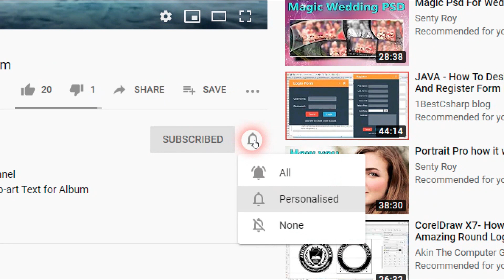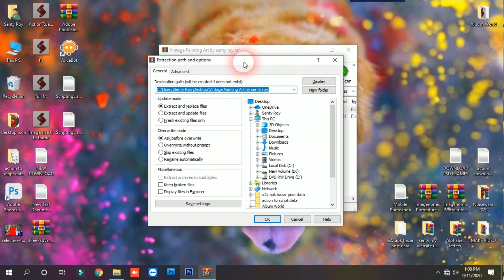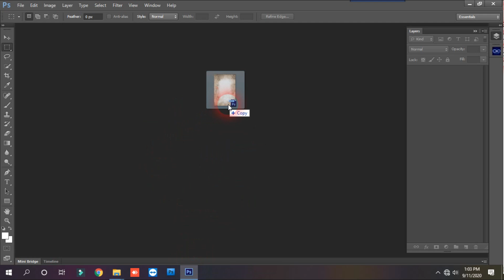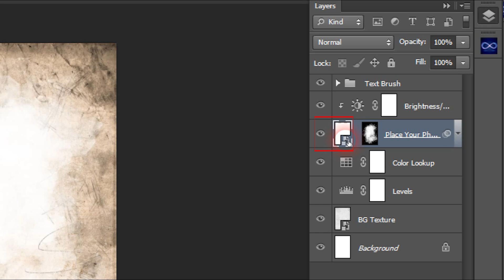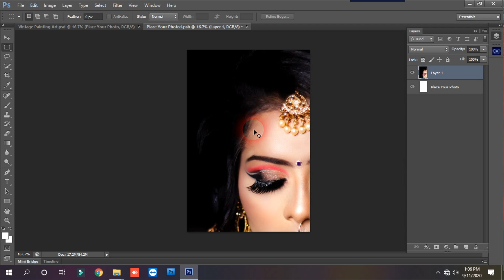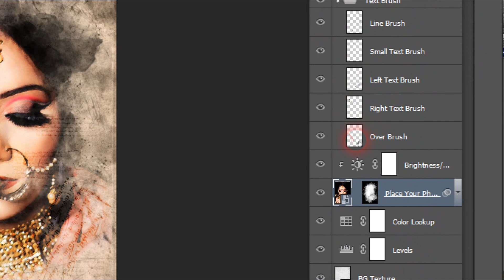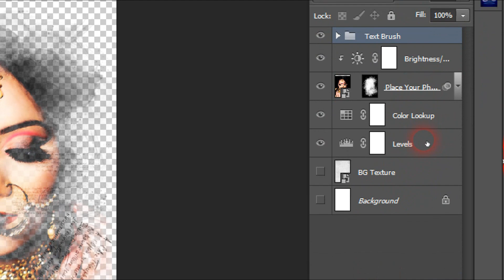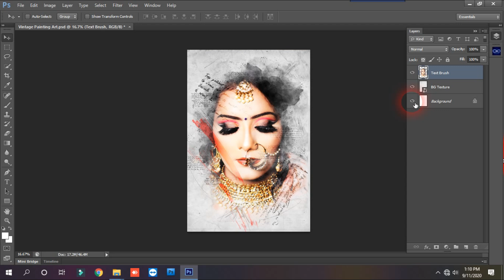Vintage Painting Art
Today i am going to Vintage Painting Art

Thankyou